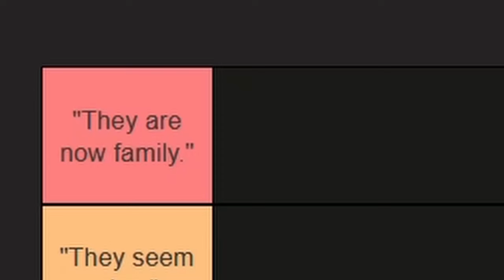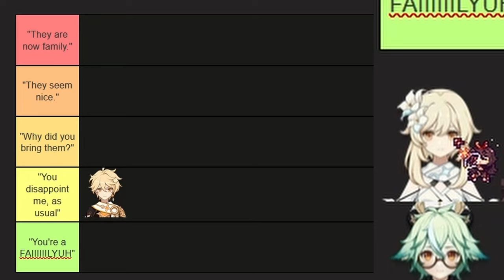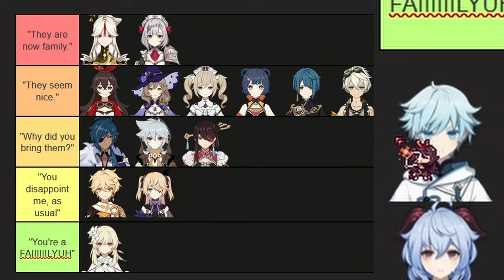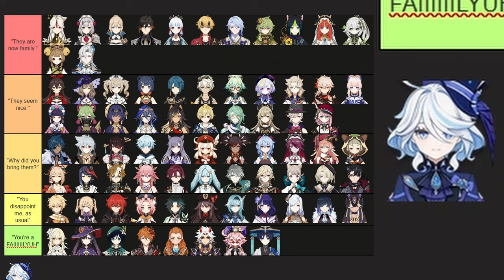Ranking by my Asian Dad's disappointment... [Genshin Impact]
Today I made a tier list ranking Genshin Impact characters by how disappointed my Asian father would be if I brought them home! How will your favorite character fare in the face of my father? God knows my favorite won't do all that well ;-;